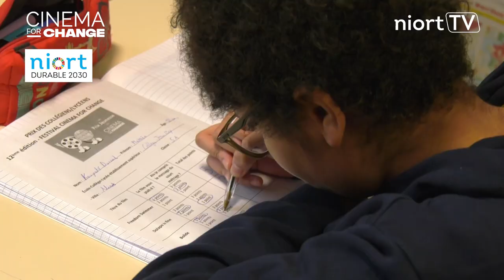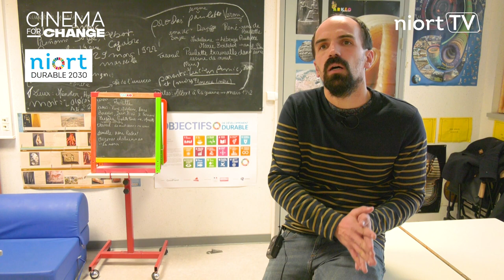Cinema for Change au collège Jean-Zay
Le festival international Cinema for Change, avec plus de 300 courts et longs métrages du monde entier en compétition, vise à sensibiliser le public, via le cinéma, aux objectifs de développement durable (ODD) adoptés en 2015 par les Nations Unies. Parmi les 130 villes partenaires du festival en France, la Ville de Niort est la plus investie cette année : plus de 900 élèves des écoles élémentaires Jean-Macé, Edmond-Proust, Ferdinand-Buisson, les membres du Conseil municipal des enfants, ainsi que les collèges Jean-Zay et Philippe-de-Commynes votent pour les Prix Jeunesse, après avoir visionné en classe les courts-métrages en compétition et débattu pour élire leur film préféré. Soit un record de participation d’élèves au festival, dont la Ville de Niort est partenaire depuis plusieurs années, ainsi que le Moulin du Roc. Ce partenariat s’inscrit dans le cadre de Niort Durable 2030, déclinaison locale des ODD, avec 140 actions à réaliser d’ici à 2030.

Deux temps forts sont prévus pour le grand public :
- vendredi 14 avril, 20h au Moulin du Roc : projection en avant-première du documentaire en compétition « La belle ville », suivi d’un Cin’échange en présence des réalisateurs Manon Turina et François Marques. Tarif unique : 5€.
- samedi 22 avril, 20h30 place du Donjon : projection en plein air des courts métrages lauréats des prix Jeunesse du festival, ainsi que de vidéos 100% Niort et des jeux surprise. Avec la présence exceptionnelle de Marc Obéron, président fondateur du festival Cinema for Change. Soirée gratuite.
Remise des prix du festival le 16 avril à 18h30 au cinéma Le Grand Rex à Paris.